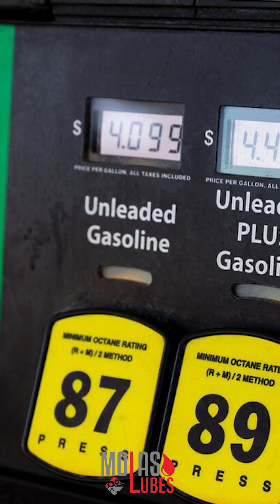OCTANE PLUS KIBOKO YA MAFUTA MACHAFU